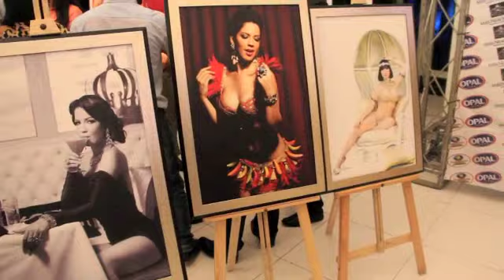Yubelkis Peralta Calendario 2012